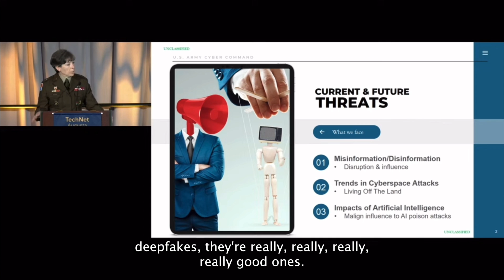LTG Maria Barrett surprises the TechNetAugusta crowd with a deepfake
“That’s how accessible it is” - LTG Maria B. Barrett, USA, CG, U.S. Army Cyber Command on AI and deepfakes during her closing keynote at TechNetAugusta